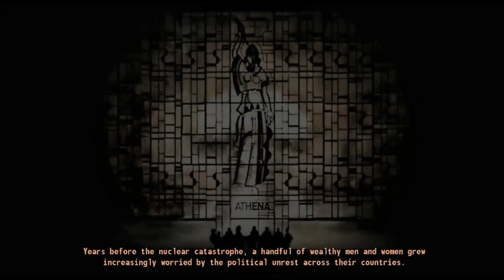Fallout: Autumn Leaves - [Part 1] - A discussion to be had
Autumn Leaves is a very unique mod that you can find